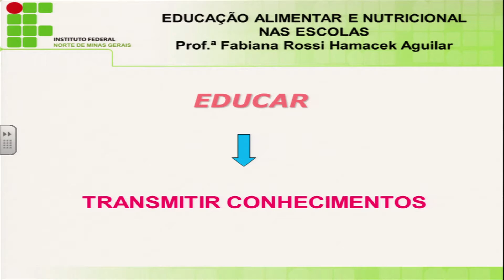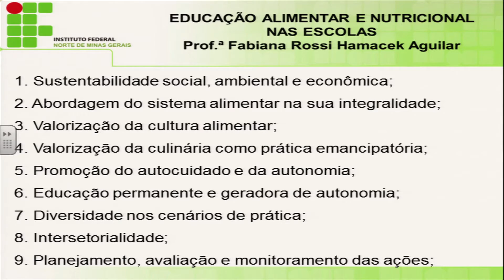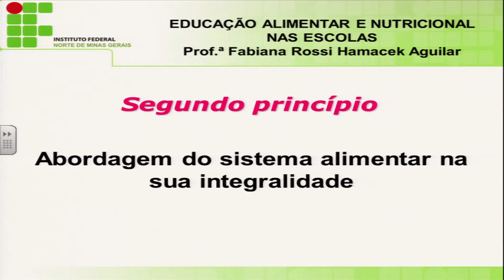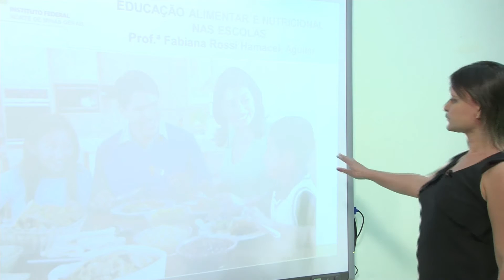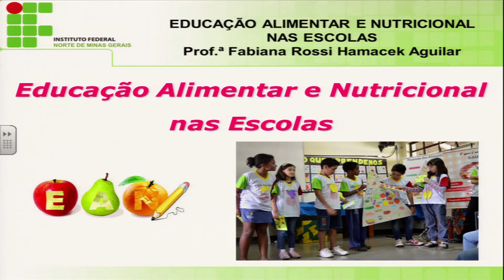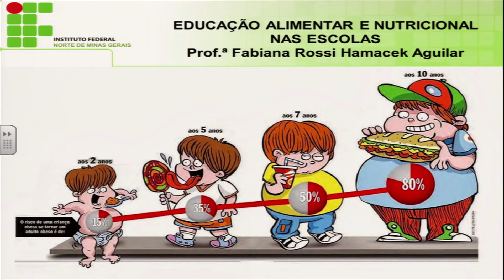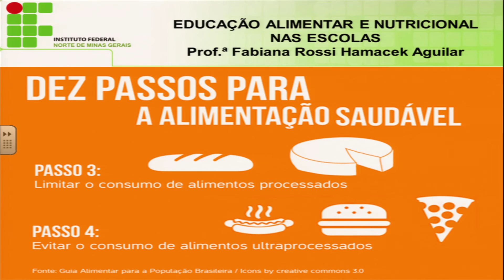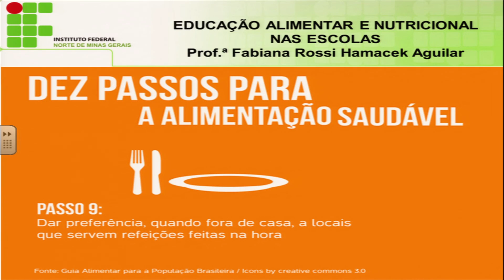AULA 1 - EDUCAÇÃO ALIMENTAR E NUTRICIONAL NAS ESCOLAS